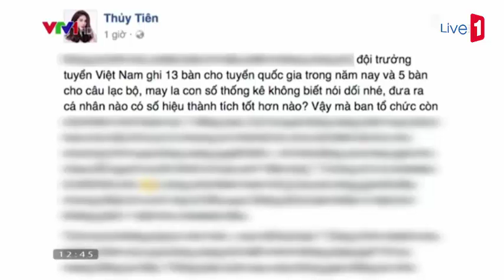►Những hạt sạn trong lễ trao giải QBV Việt Nam